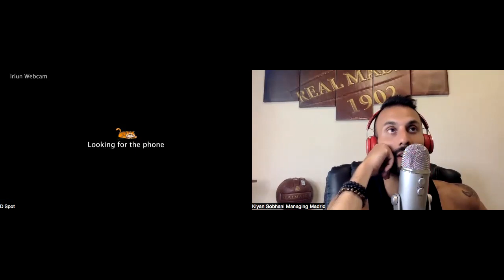Al-Khelaifi keeps talking, Tebas chimes in on Barca again, and a lot of La Liga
On this episode of the Churros y Tácticas Podcast, Kiyan Sobhani and Diego Lorijn discuss:

What it’s like being a parent of two young kids
Barcelona's financial situation
Robert Lewandowski vs Bayern Munich updates
How likely will it be Lewa will play for Barca next season
What happens with Ousmane Dembele?
Why we should eliminated agent fees
Looking back on our prediction on how Neymar will age and how correct we were (unfortunately)
Barca’s 'financial levers'
Luis Campos at Celta Vigo
The criminal that is Nasser Al-Khelaifi
Diego’s incredible intros
And more.

Co-host and chief editor of the Managing Madrid Podcast, Kiyan Sobhani, along with Diego Lorijn -- Barca TV, VIVA La Liga TV host, delve into La Liga's hottest topics. We scrutinize the biggest games, dissect the main talking points, and bring a unique and fresh perspective to Spanish football.